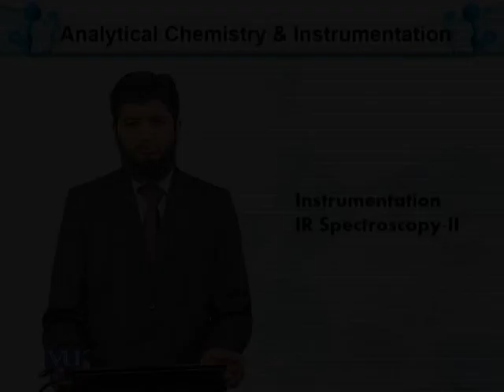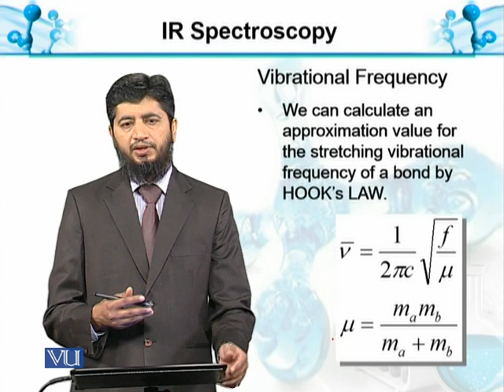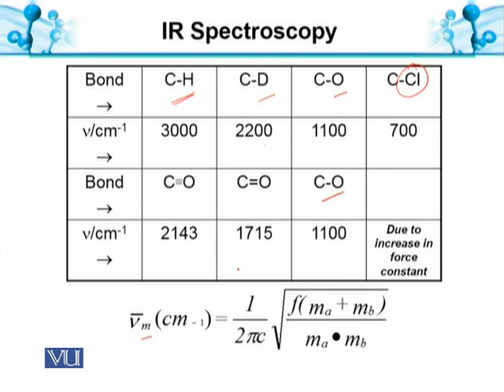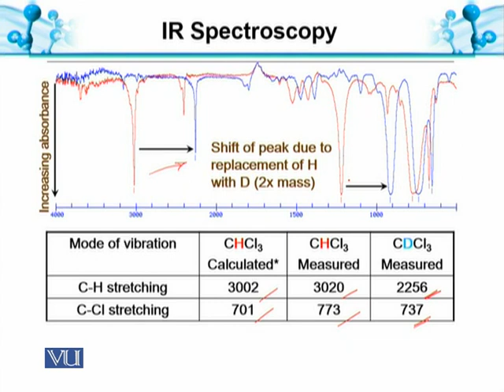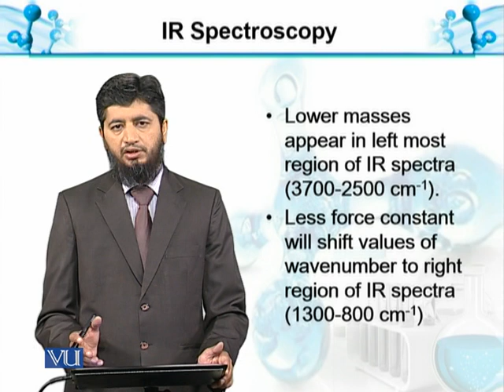IR-Spectroscopy-II: Vibrational Frequency | Analytical Chemistry & Instrumentation | BT514T_Topic101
Topic101: IR-Spectroscopy-II: Vibrational Frequency
by Muhammad Jahangir